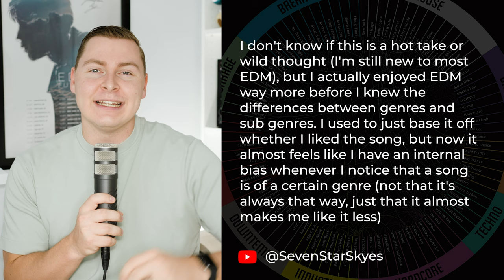Anyma & Techno Are Just Fads | Hot Takes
Welcome to "Hot Takes" the series where I ask for your wild opinions and hot takes on mostly EDM topics. It's always a spicy one, but can you handle the heat this time?

0:00 - Intro
0:13 - Anyma
1:31 - Bossfight is King
2:34 - Ignorance is Bliss
5:29 - UK is Better than US
7:31 - Coconut Mall
8:19 - People are Crazy
10:04 - The Chainsmokers are Good
12:05 - EDM Classes
14:03 - The Techno Fad